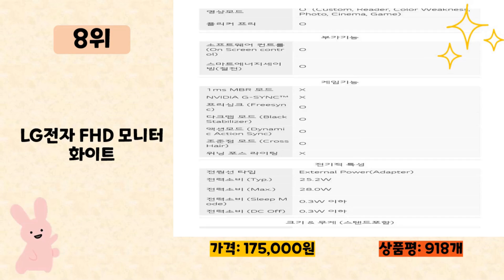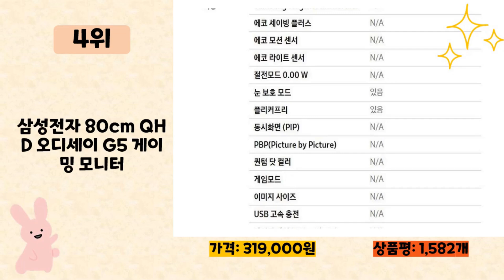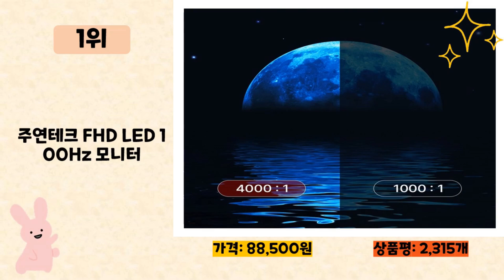삼성모니터 사기 전에 이 영상 먼저 보세요! 2024년 인기 많은 삼성모니터 추천 TOP10 / 구매후기, 판매량, 가격이 모두 반영된 최신 순위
2024년 판매량이 높은 삼성모니터 추천 TOP10을 소개합니다.

♥10위   삼성전자 32 UHD LED 모니터  [  317,000원  ]

♥9위   LG 울트라와이드 모니터 WFHD  [  219,000원  ]

♥8위   LG전자 FHD 모니터 화이트  [  175,000원  ]

♥7위   삼성전자 68.6cm IPS패널 LED모니터  [  169,000원  ]

♥6위   삼성전자 60.4cm LED 슬림베젤 모니터  [  139,000원  ]

♥5위   삼성전자 68.4cm QHD 오디세이 G5 게이밍 모니터  [  299,000원  ]

♥4위   삼성전자 80cm QHD 오디세이 G5 게이밍 모니터  [  319,000원  ]

♥3위   삼성전자 68.5 cm Full-HD 커브드 모니터  [  194,000원  ]

♥2위   LG전자 FHD 울트라기어 게이밍모니터  [  206,000원  ]

♥1위   주연테크 FHD LED 100Hz 모니터  [  88,500원  ]